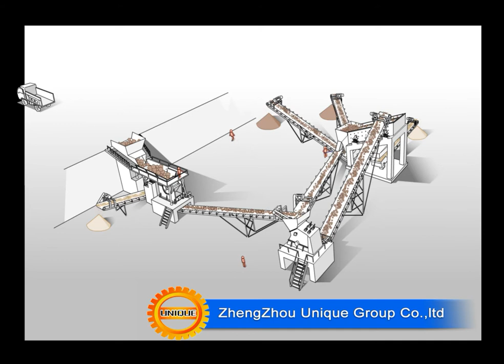UNIQUE group stone_crusher for sale